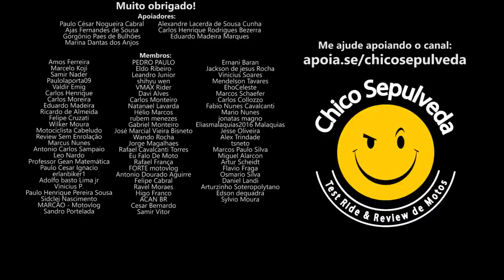Como a Bajaj Dafra Yamaha e Royal Enfield deveriam expandir no Brasil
Black Boots
Calçados com estilo, conforto e segurança